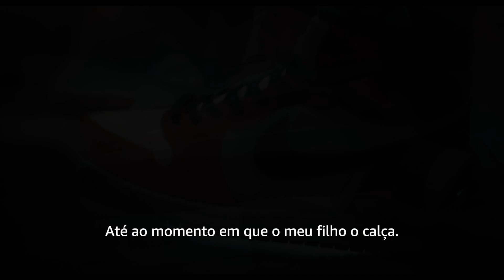AIR - Trailer Oficial | Prime Video Portugal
Do realizador e vencedor de um Óscar da Academia BenAffleck, AIR conta a história da criação do par de ténis mais icónico da história do basquetebol. Inspirado em eventos reais e com MattDamon, ViolaDavis, JasonBateman, ChrisTucker, MarlonWayans e ChrisMessina, AIR chega à @primevideopt a 12 de Maio!

O Prime Video tem milhares de filmes e séries populares, incluindo Originais Amazon galardoados e muito mais. Tudo incluído com o Prime!